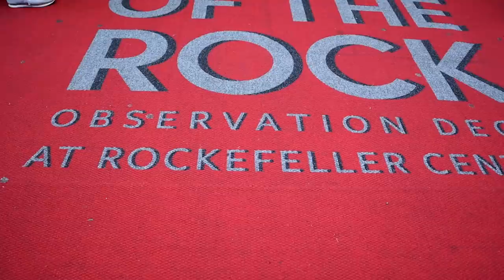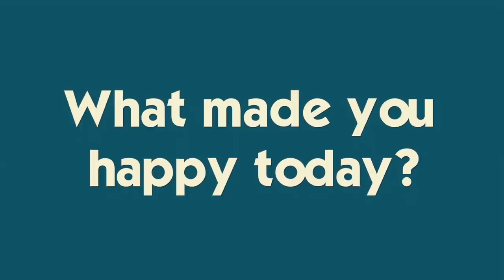LOST for HOURS in New York! *Girls Weekend In New York City!*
We were totally lost in New York- it took us HOURS to find Rockefeller Center and it was about 6 blocks from our hotel 😖 Ryan burns the burgers and Brennan comes home from his water polo tournament in Connecticut. Join Our FAMMELLY Adventure!